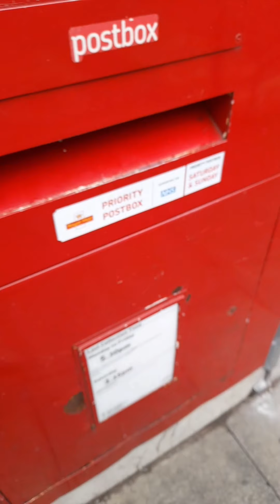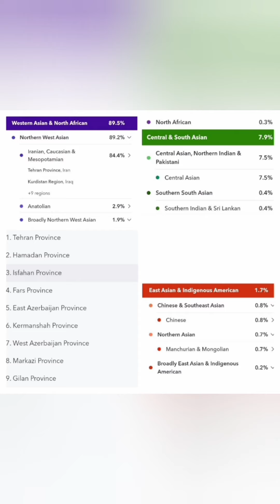My Iranian husband getting his dna results